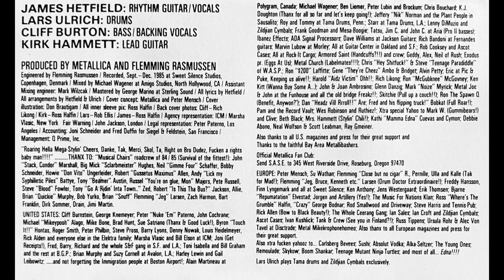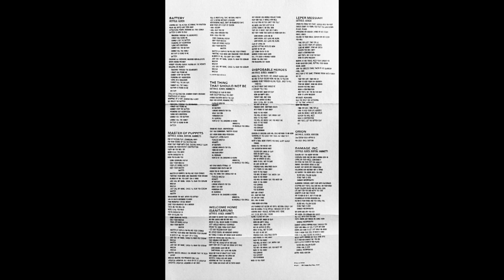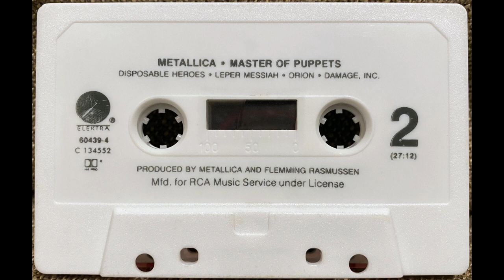Metallica: Master Of Puppets (1986 Cassette Tape)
1. Battery 0:00
2. Master of Puppets: 5:11
3. The Thing That Should Not Be: 13:46
4. Welcome Home (Sanitarium): 20:20
5. Disposable Heroes: 26:47
6. Leper Messiah: 35:02
7. Orion: 40:41
8. Damage, Inc.: 49:06

Album: Master Of Puppets (1986 Cassette Tape)
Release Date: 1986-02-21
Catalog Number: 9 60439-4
Recorded At: Sweet Silence Studios, Copenhagen, Denmark.  Recorded September - December 1985.
Engineer: Flemming Rasmussen
Mastered By: George Marino
Mastered At: Sterling Sound
Format: Cassette Tape, Album, Club Edition, RCA Music Service Under License.